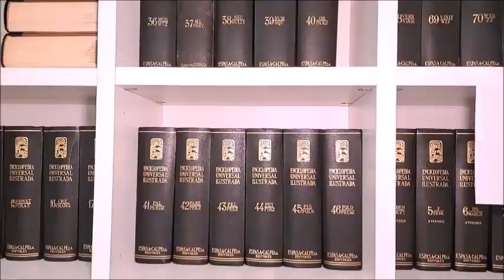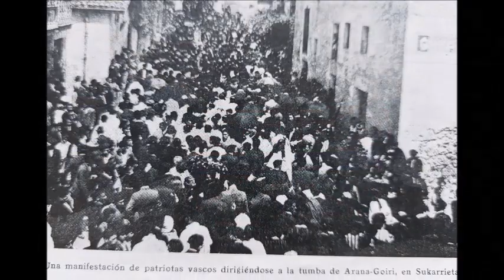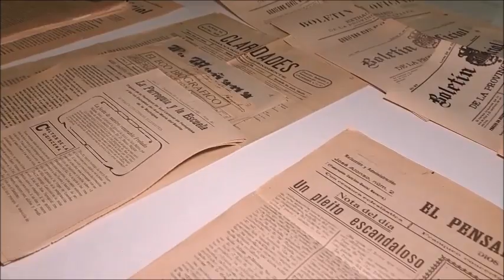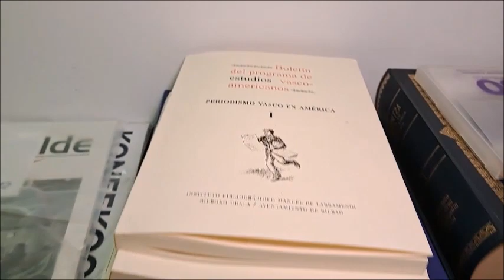2º de 3 FUNDACION SABINO ARANA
2º de 3 FUNDACION SABINO ARANA